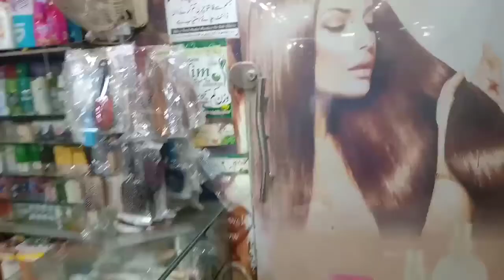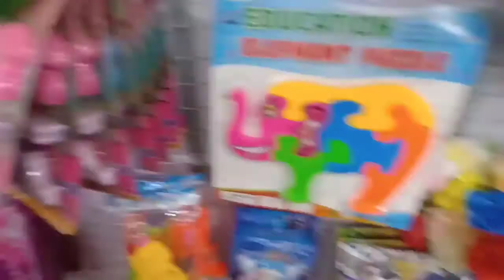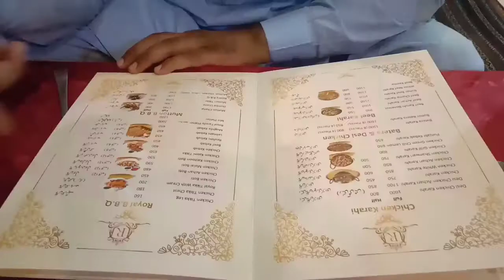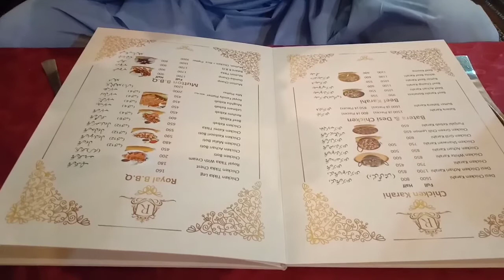SHOPPING WITH HUSBAND IN LOCAL MARKET /yummy dinner with husband/visit one doller shop of pakistan